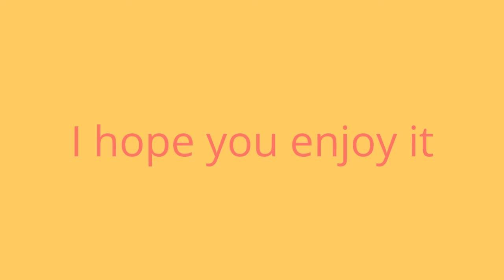Welcome To Mario Plush Journeys